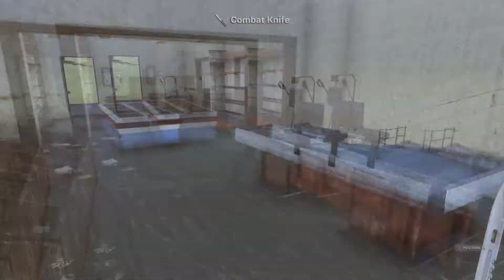H1Z1 Играть стало интереснее